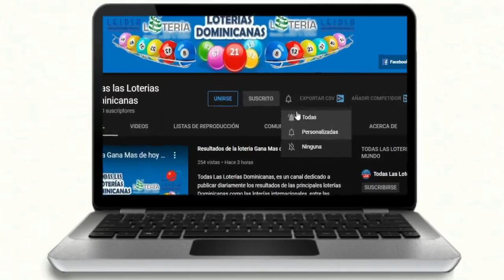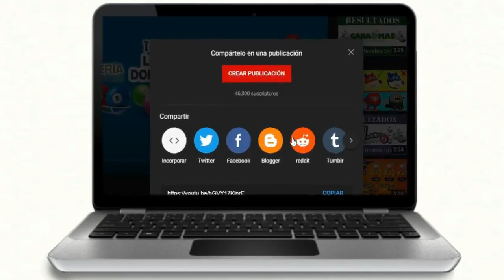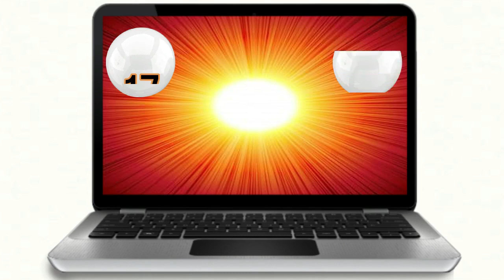Lotería Leidsa (Quiniela Pale) resultados de hoy